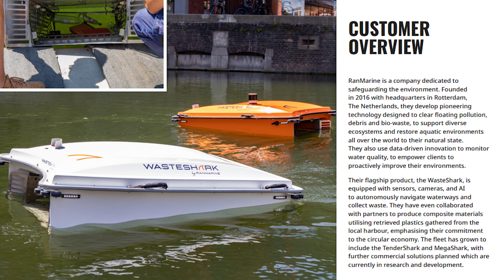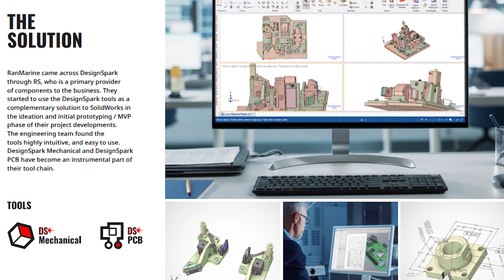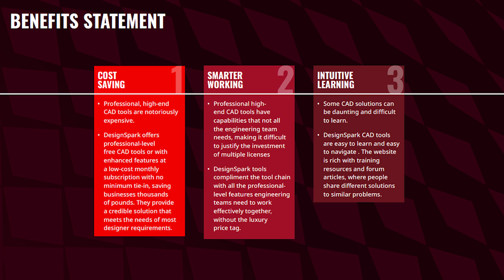CAD tool user case study - Cleaning up Waterways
Using design software doesn't need to be complex or expensive. DesignSpark offers design engineers the ability to design, create, and build for a low monthly or annual cost. You can try it for free before committing to one of our easy-to-use flexible plans. Join other engineers who are already benefiting from DesignSpark tools and resources.